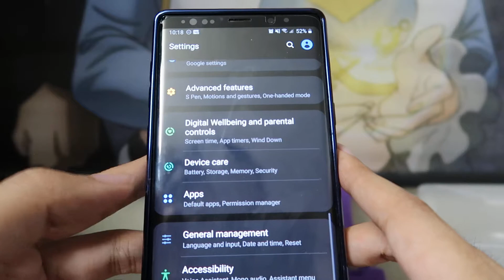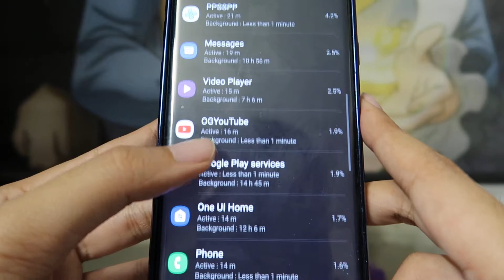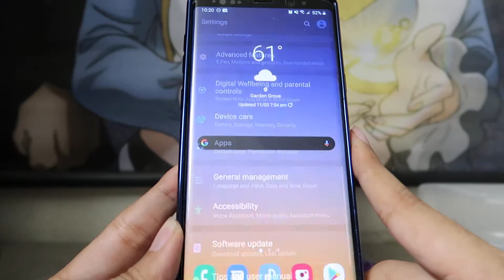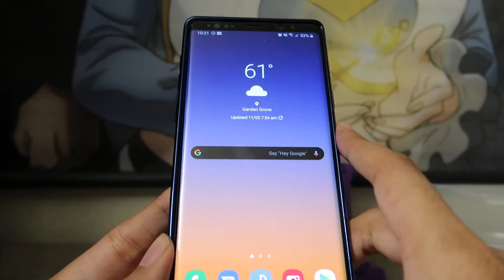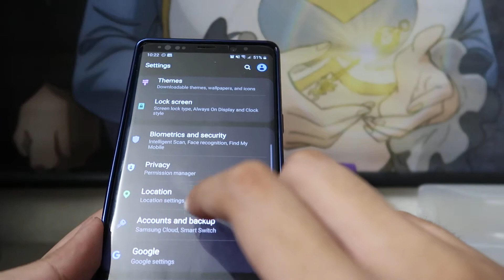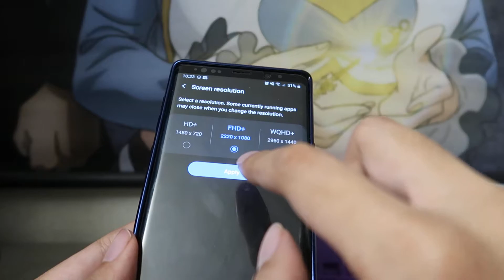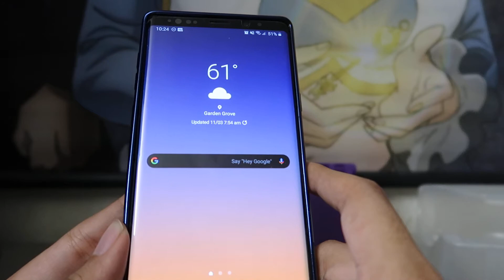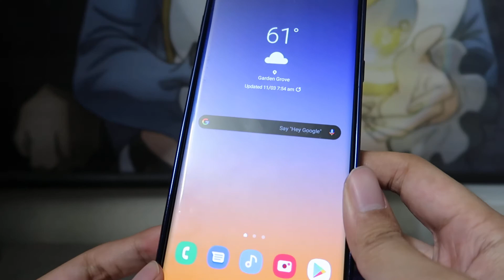Note 9 Exynos Android 10/One UI 2.0 Update Report (Camera, Battery Life)